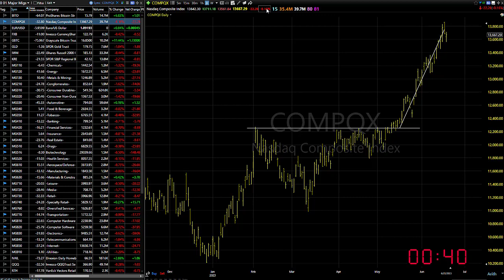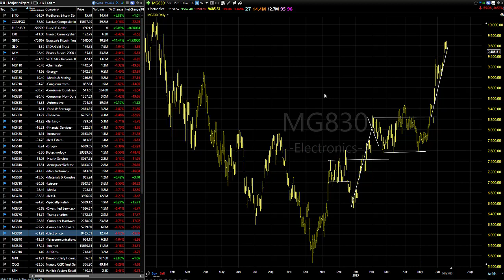06/21/23 Dave Landry's Market In A Minute-Continue To Look To Get Long, Especially With The Pullback